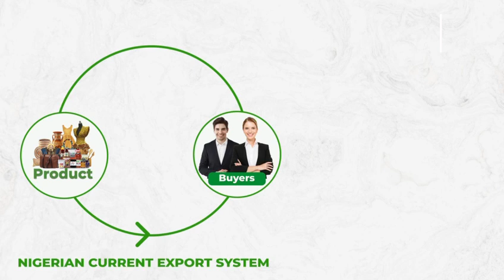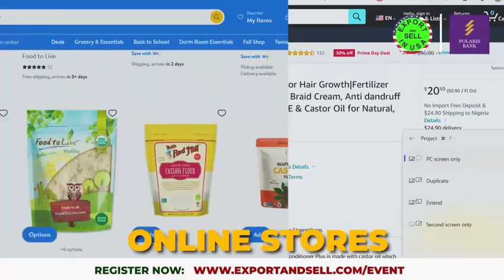Enjoy summer shopping deals with your Polaris Visa Card!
Shop in your favorite online stores this summer and enjoy exclusive deals with your Polaris Visa card!

Visit the nearest Polaris Bank branch to request a Visa Card today or visit Polarisbanklimited.com/visacard